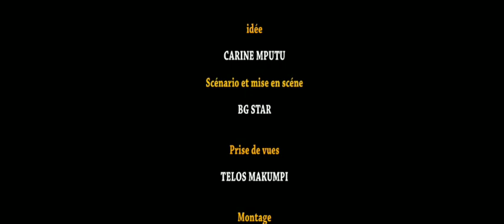jeremie shabani asali accident aza hospitalisé